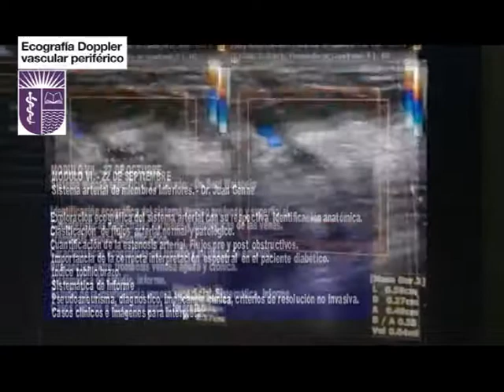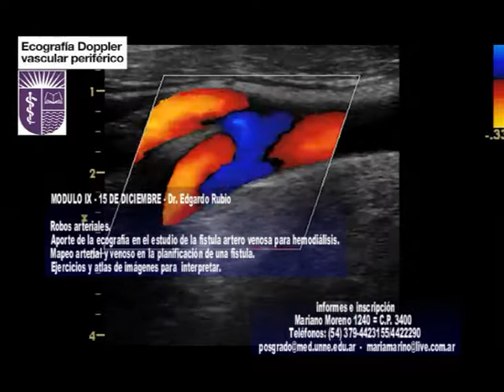Facultad de Medicina de la UNNE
Curso 2018 de Posgrado sobre DOPPLER . . .